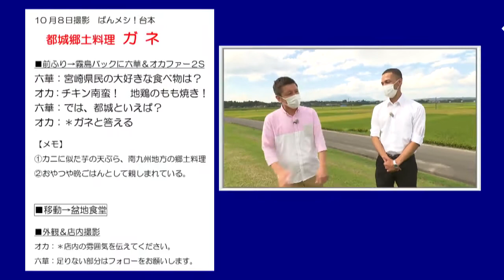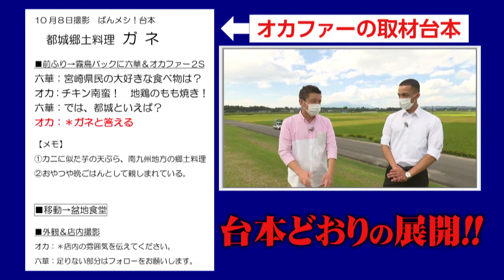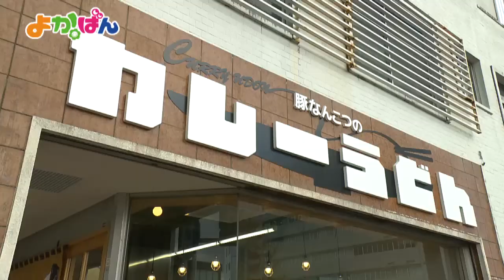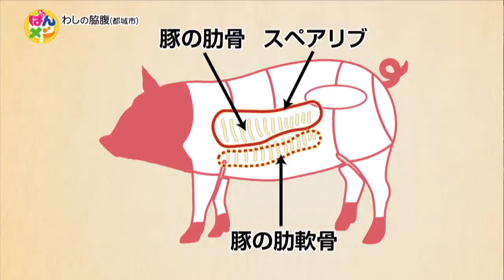【よかばん!】‹ばんメシ›新人・オカファー緊張しっぱなし！初のグルメリポート！